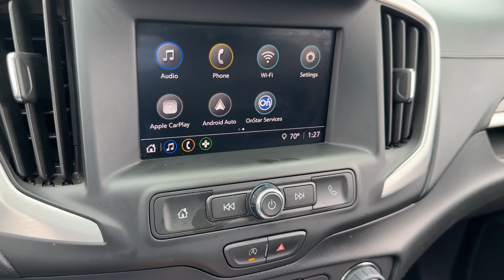2022 GMC Terrain SLE Clintonville, Shawano, New London, Appleton, Green Bay WI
Pre-Owned 2022 GMC Terrain SLE available at Klein Chevrolet located in 111 W. Madison St, Clintonville, WI, 54929. Servicing the Clintonville, Shawano, New London, Appleton, Green Bay area.

You will be amazed by this   2022  GMC Terrain.  This spacious Terrain offers a smooth, comfortable ride, plenty of options for cargo, user-friendly infotainment, advanced safety tech, and bold good looks. Feel a new sense of confidence in this well-equipped Terrain. Treat yourself to a test drive today. Our staff will toss you the keys and give you an outstanding customer experience.